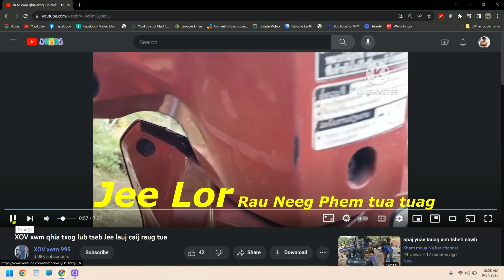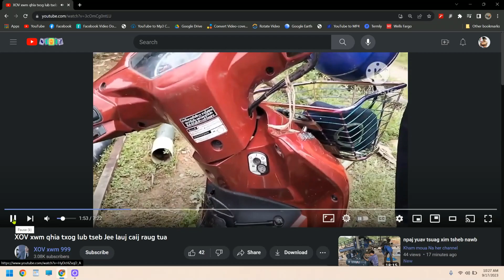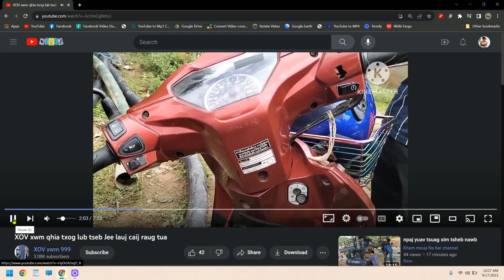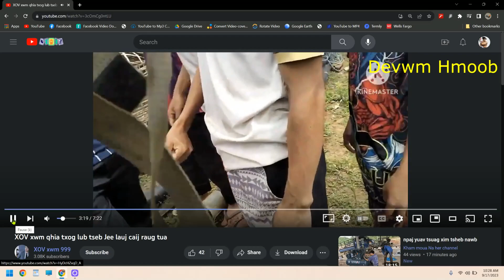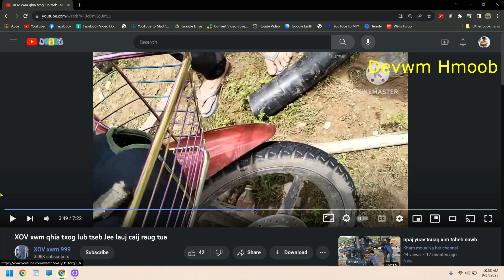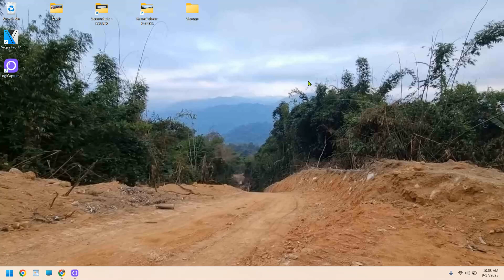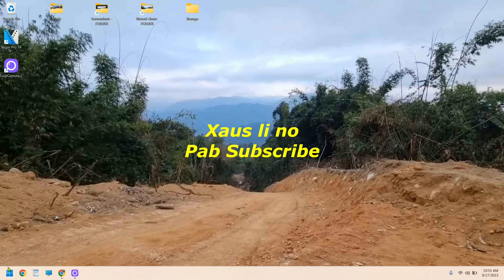Xov Xwm Jee Lor Tuag (Dead) Neeg Phem Tua 苗族 9/17/23